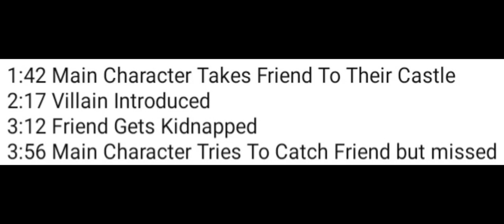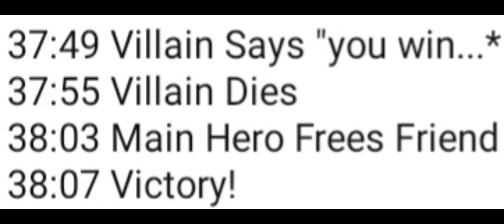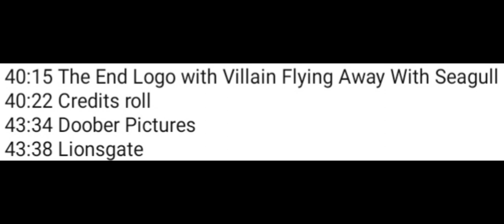A Movie I made From "4D"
Everyone this is going to camera channels movies